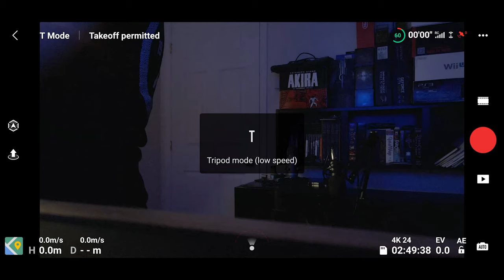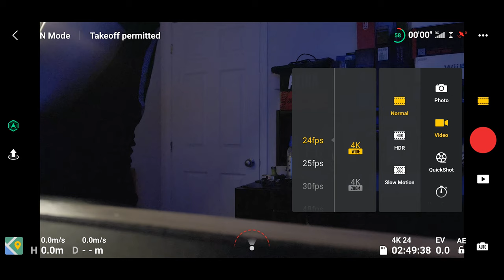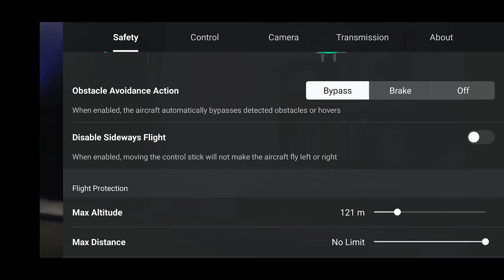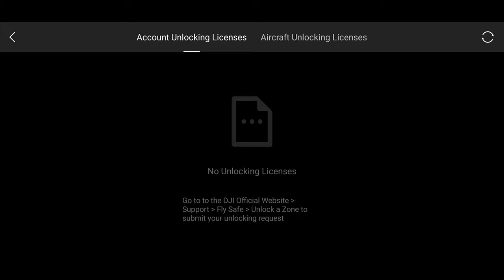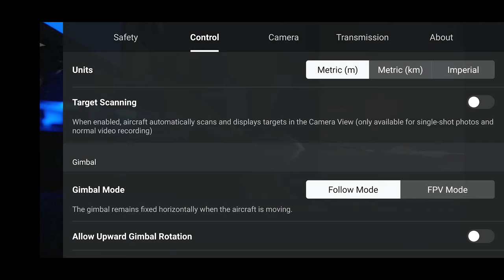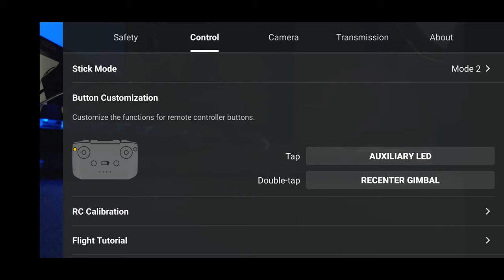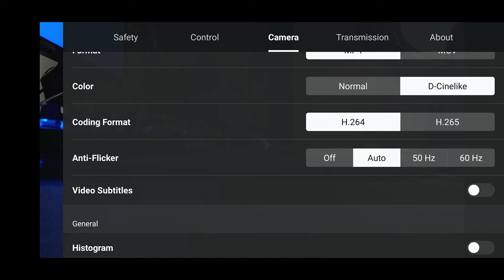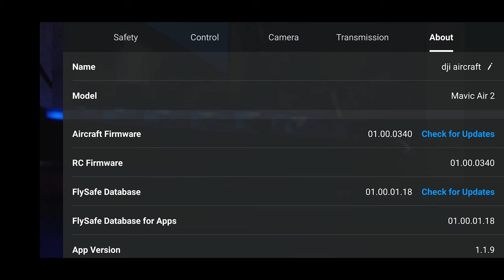4k 真香！！大疆御Mavic Air 2 超详细设置教程及参数设定 | Mavic Air 2 DJI fly app tutorial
作为无人机新手，对于看似复杂的DJI fly app你是否满头问号，想设置却又有点摸不着头脑，分不清哪一项对应什么功能或者如获取设置正确的参数，这期视频给你解答！